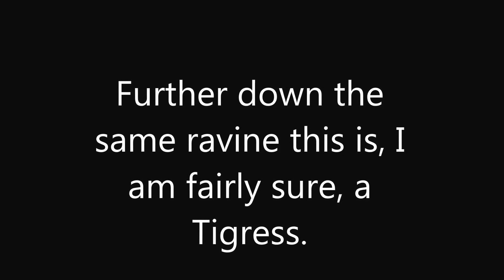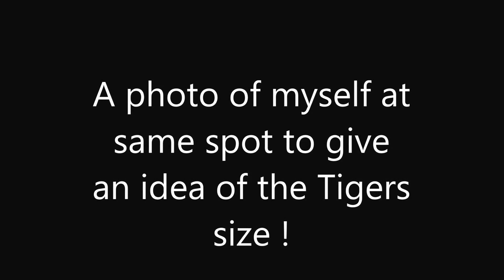Tigers in a ravine in Himalayan foothills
Taken in a ravine in April May 2016 in part of the Himalayan foothills not far from Corbett Park.The male Tiger is drinking in one of the few places water was available at this time of year.